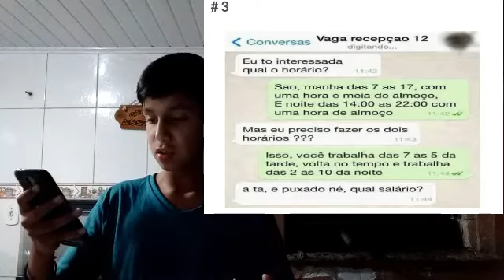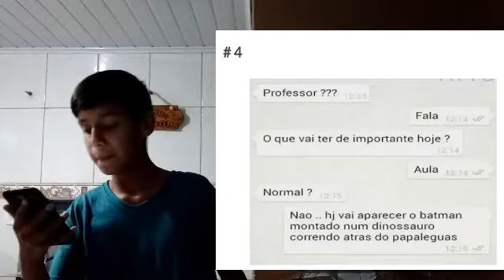AS CONVERSAS MAIS ENGRAÇADAS DO WHATSAPP!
Fala galera beleza? Meu nome é Pedro e nesse vídeo eu trago pra vocÊs um vídeo diferente espero que gostem! CONFIRA!!

UM BEIJO UM QUEIJO E TCHAU!!

Pedro Mendes